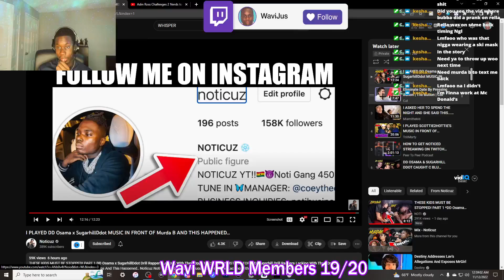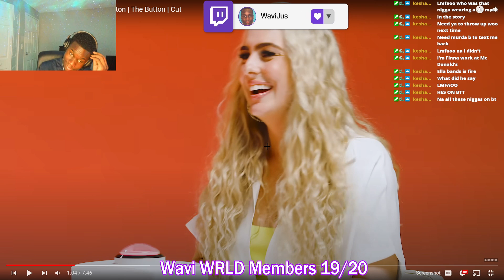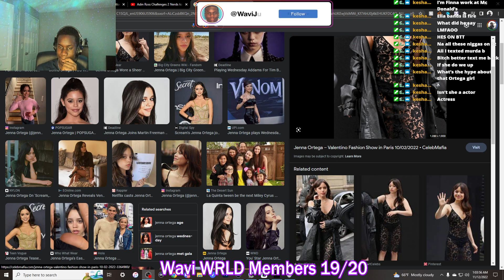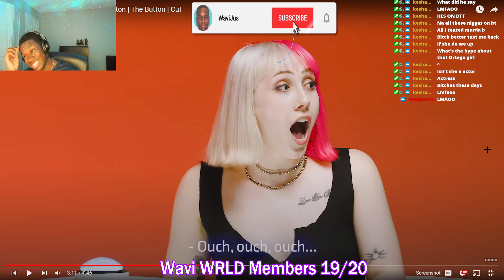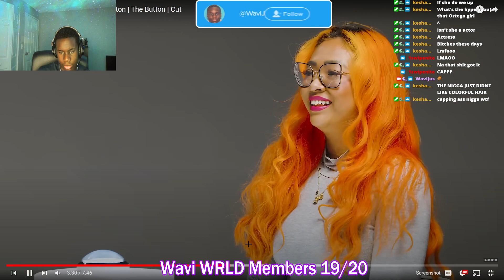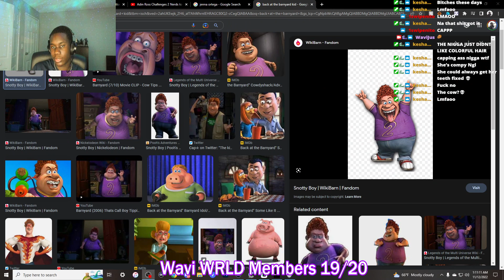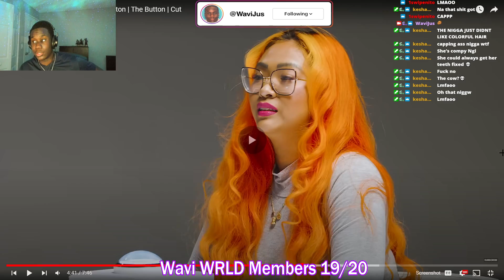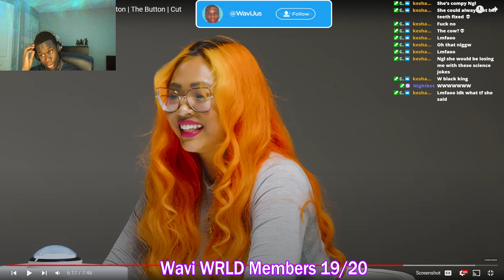They Put The Most Opposite Matchup On A Dating Show...